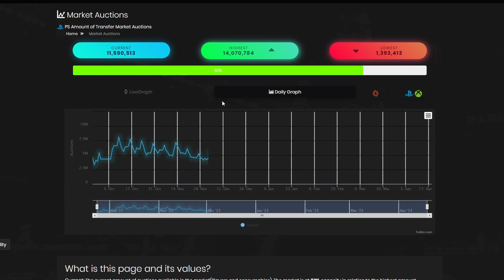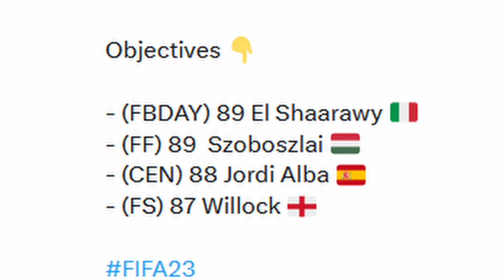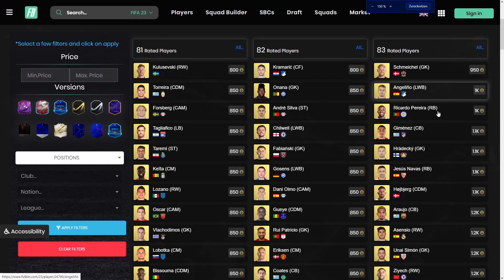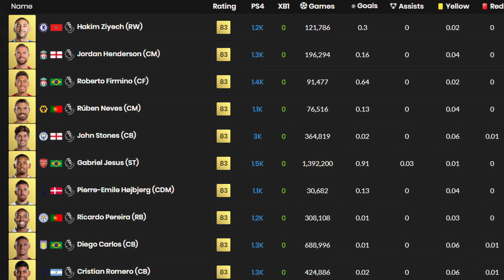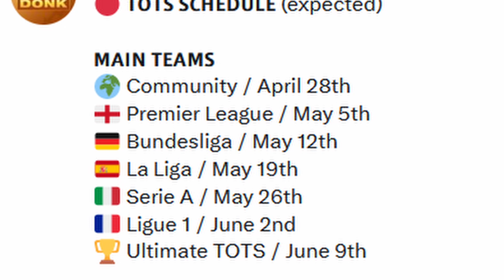EASY COINS machen🤑KRASSE SBC’s kommen raus🚨ALLE INFOS zum TOTS Warm-up Event✅😍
Easy COINS MACHEN KRASSE SBC kommen raus ALLE INFOS zum TOTS Warm-up Event

➡️um nichts mehr zu verpassen.